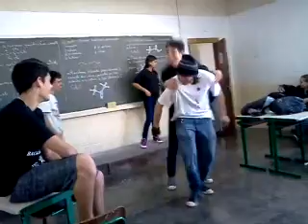Terceirão - Pior que essa sala, não existe!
aii gente pra fala pra vcs, qe esse meu ultimo ano de escola, foi mt bom, e por ser ultimo ano de aula e talz, foi mais que especial pra mim, eu amo vocês de mais, todos vcs,é nóix terceirãoo!!!   cada um de vcs, fizeram parte da minha história, com muitas brincadeiras, muita zueira, e o melhor de tudoo vcs me fizeram enxergar um mundo diferente... vcs são fóda s2